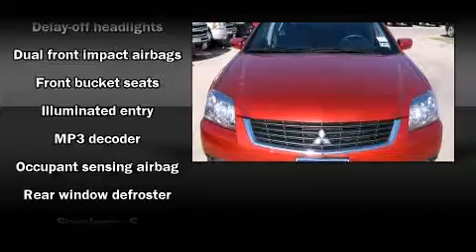2009 Mitsubishi Galant in Arlington, TX 76017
Vandergriff Chevrolet
1200 I 20 West

Outstanding design defines the 2009 Mitsubishi Galant. A Carfax history report provides you peace of mind by detailing information related to past owners and service records. We have the vehicle you've been searching for at a price you can afford. Stop by our dealership or give us a call for more information.